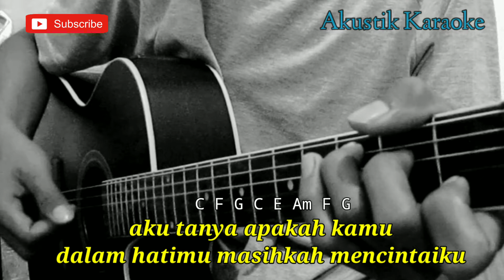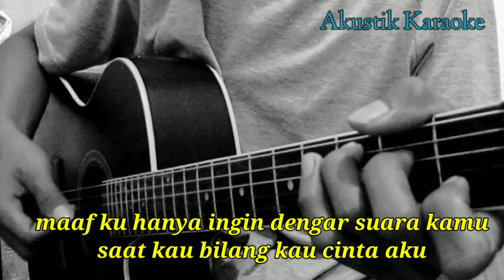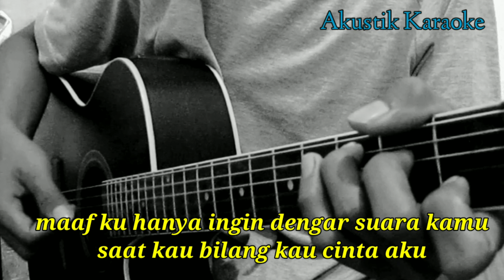Pasto - Pertanyaan Bodoh (Akustik Karaoke) | Ost. Jendela SMP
Halo sodara kali ini ada lagu terbaru Pasto Pertanyaan Bodoh

Semoga video pertanyaan bodoh pasto bermanfaat bagi anda ya

Lirik pertanyaan bodoh